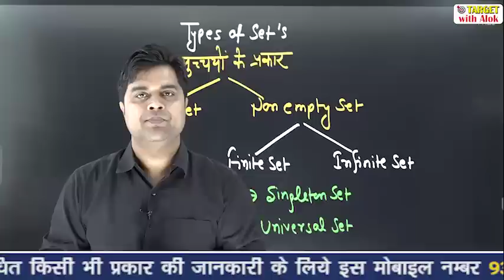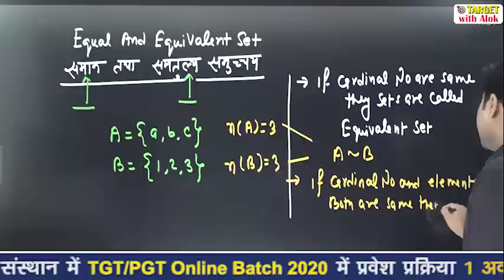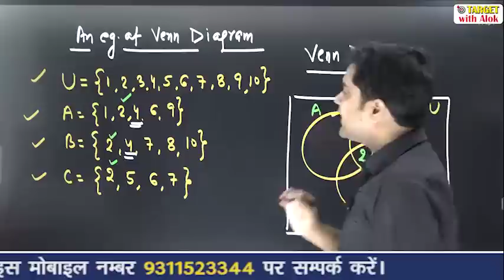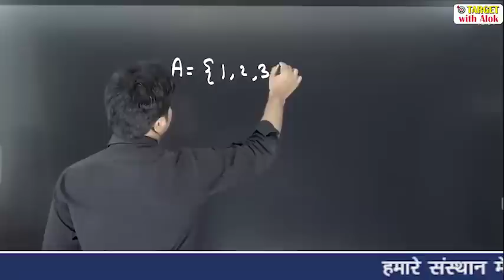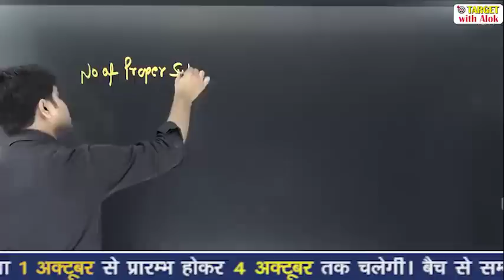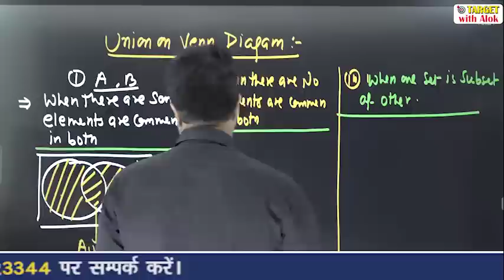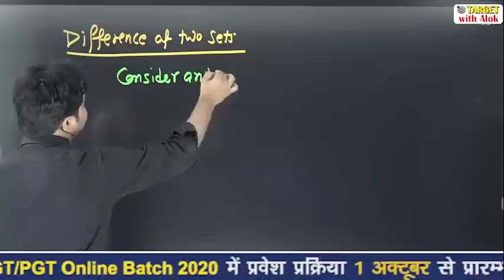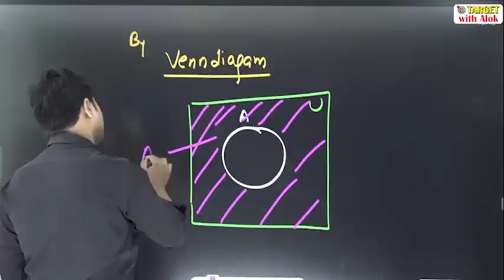TGT / PGT EXAM 2020।।गणित।।Episode - 2 || Er. Sandeep Tiwari